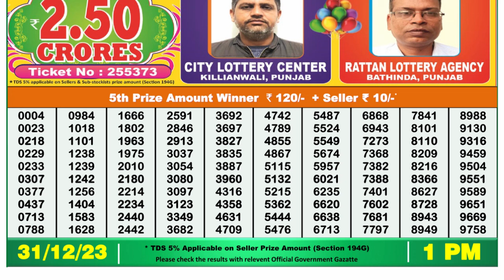Dear Lottery Sambad 1pm today 31.12.23 Nagaland State Lottery Result